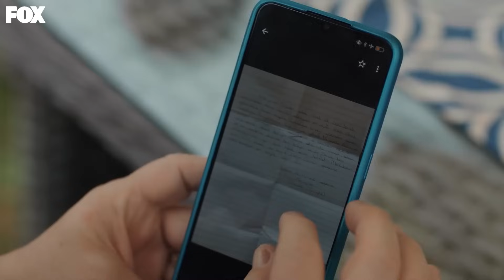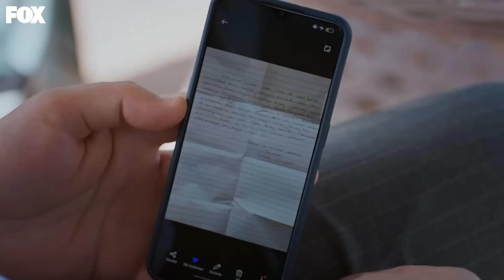Her Eve Bir Zeynep Lazım... - Hudutsuz Sevda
Zeynep, Leyla'nın nişanına gitti. KARDEŞİM
EVLENMEYECEK!

Zeynep’in ülkeyi terk etmektense kalıp Halil İbrahim ile evlenecek olması hem Halil İbrahim’in ailesini hem de Zeynep’in ailesini derinden sarsar. Asiye, Zeynep’in Halil İbrahim’e kaçmasını bahane ederek Leyla’nın nişanını hızlandırır. Halil İbrahim bu nişanı bu sefer silahla değil, ailenin bir bireyi olarak basacaktır. Nedime de çocuklarının arkasında kimlerin olduğu herkese hatırlatmak için herkesin çekindiği yeğeni Yılmaz’ı çağırır. Yılmaz’ın kime dost kime düşman olduğunu ise zaman gösterecektir.

TÜR: DRAM
YAPIM ŞİRKETİ: MEDYAPIM
YAPIMCI: FATİH AKSOY
YÖNETMEN: MURAT ÖZTÜRK
SENARYO: BAHADIR ÖZDENER